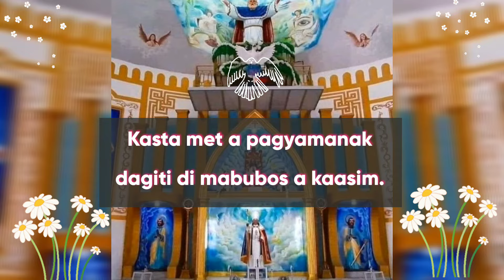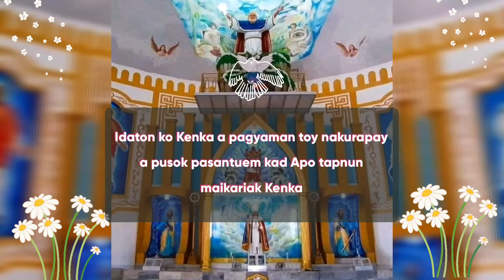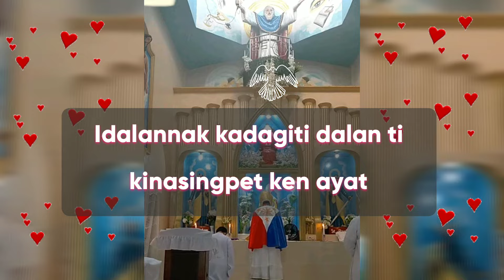CDCC MISA CANTADA / ILOCANO VERSION - INTROITO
CDCC MISA CANTADA ILOCANO VERSION